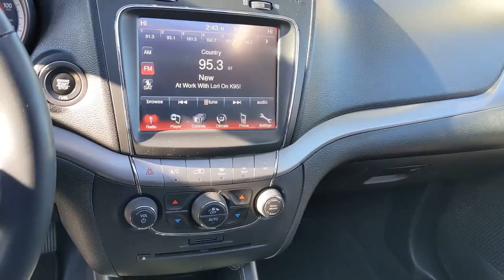2020 Dodge Journey Tappahannock, Warsaw, Montross, Mechanicsville, Richmond, VA C2021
Granite Crystal Metallic Clearcoat Used 2020 Dodge Journey available in Tappahannock, Virginia at Tappahannock Chevrolet. Servicing the Warsaw, Montross, Mechanicsville, Richmond, VA area.

Tappahannock Chevrolet
1841 Richmond Hwy

2020 Dodge Journey Granite Pearlcoat 2.4L I4 DOHC 16V Dual VVT **HOT OPTIONS INCLUDE**, **BLUETOOTH**, **ACCIDENT FREE CARFAX**, **ALLOY WHEELS**, **CAR FAX 1 OWNER**, ***GORGEOUS DESIGN TEAMED WITH FUNCTION AND CONNECTIVITY!!!, ***THIS VEHICLE OFFERS A CRISP CLEAN INTERIOR AND EXTERIOR, ***COME IN TODAY AND SEE FOR YOURSELF!!!, ABS brakes, AM/FM radio: SiriusXM, Automatic temperature control, Electronic Stability Control, Four wheel independent suspension, Front dual zone A/C, Front fog lights, Fully automatic headlights, ParkView Rear Back-Up Camera, Power driver seat, Radio: Uconnect 3 w/8.4 Display, Rear air conditioning, Remote keyless entry, Steering wheel mounted audio controls, Traction control.brCARFAX One-Owner. Clean CARFAX. Odometer is 9858 miles below market average!brbrYour Dream Car is closer than you imagined.